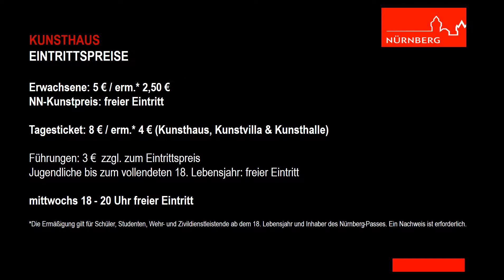Jürgen Becker New York 1972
Do., 22.03. bis So. 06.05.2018
Ausstellung im Kunsthaus
Jürgen Becker

Eröffnung: Mittwoch, 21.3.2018, 20 Uhr

1972 befand sich Schriftsteller Jürgen Becker auf einer zweimonatigen Lesereise durch die USA und Kanada. Im Anschluss blieb er einige Zeit in New York, wo ihm sein Freund, Schriftstellerkollege Max Frisch, eine Aufenthaltsmöglichkeit verschaffte. Mit einer Rollei 35 erkundete und dokumentierte Jürgen Becker die Stadt. Die Ausstellung  im Kunsthaus stellt die fotografische Bildserie im Stil der Street photography des renommierten Schriftstellers umfassend und auf musealer Ebene vor. Die Serie wurde von Jürgen Beckers Sohn, dem Fotokünstler Boris Becker vor einigen Jahren wiederentdeckt. Aus dem umfangreichen Konvolut werden in der Ausstellung über 80 Arbeiten gezeigt.

Folge dem Kunsthaus!